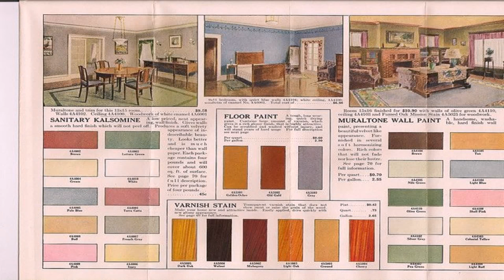Interior Design Ideas 1920 Houses - Gif Maker DaddyGif.com (see description)